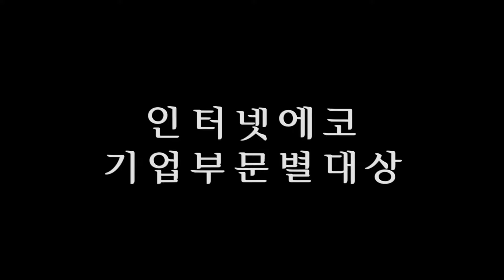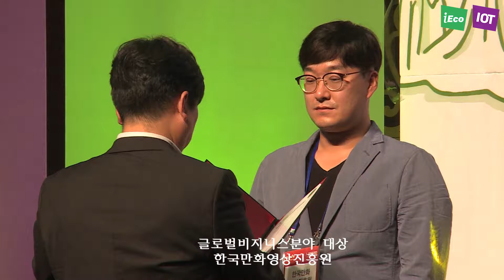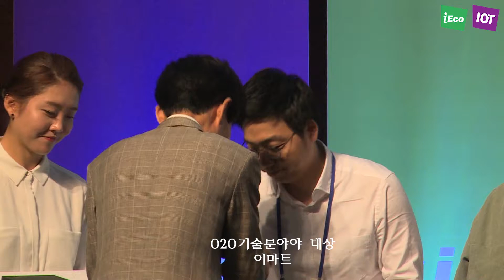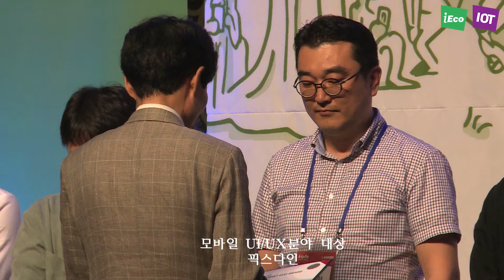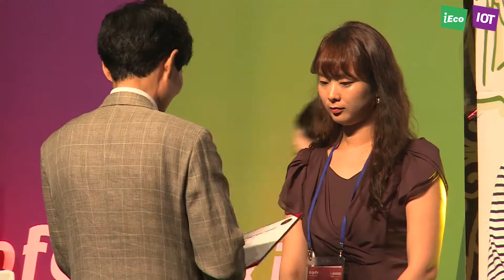[KIPFA]_인터넷에코어워드 2017_기업부문별_대상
2017년 7월7일(금) 양재 엘타워 그랜드홀에서 진행된
I-Award 시상식(인터넷에코 &IOT 이노베이션 통칭)영상입니다.